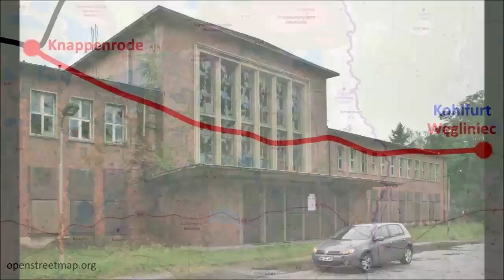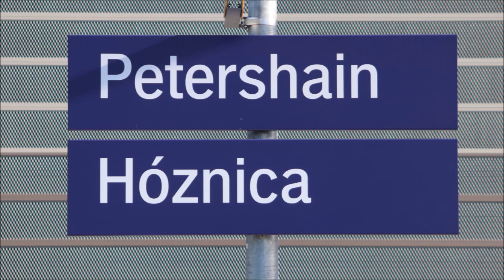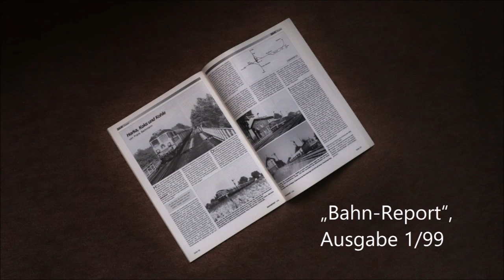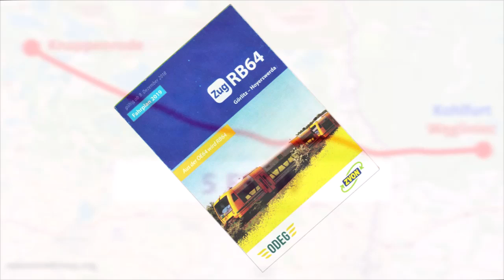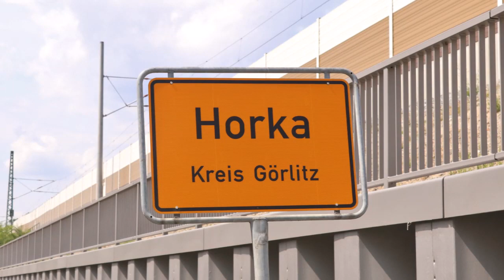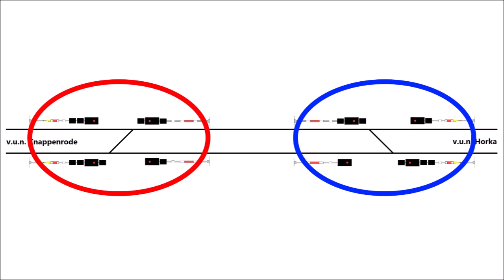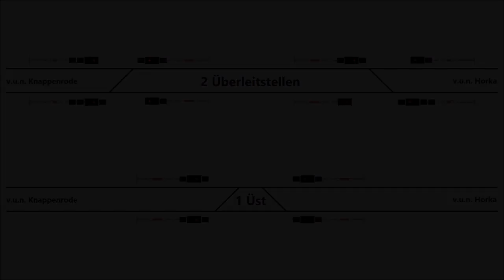Die „Horka-Schiene“ Knappenrode–Węgliniec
Die „Niederschlesische Magistrale“ von Roßlau über Lutherstadt Wittenberg und Falkenberg (Elster) nach Węgliniec (ehemals Kohlfurt) ist eine bedeutende Strecke für den deutsch-polnischen Güterverkehr. Der fast 70 Kilometer lange Abschnitt östlich von Knappenrode wurde seit der Nachkriegszeit reparationsbedingt nur noch eingleisig und bis weit ins neue Jahrtausend mit überwiegend mechanischer Stellwerkstechnik betrieben. Im Rahmen einer Totalsperrung wurde die „Horka-Schiene“ zwischen 2012 und 2018 zweigleisig ausgebaut und elektrifiziert.

Dieser Film beschreibt die Streckengeschichte, den steinigen Weg zum Ausbau sowie die damit einhergehenden Veränderungen und beleuchtet im letzten Abschnitt zudem einige weitgehend unbekannte Absonderlichkeiten.